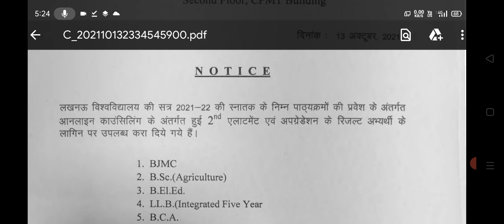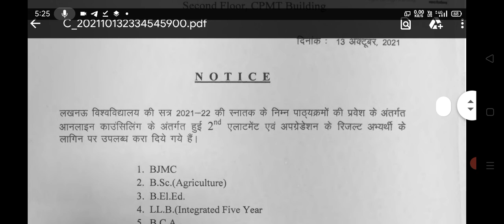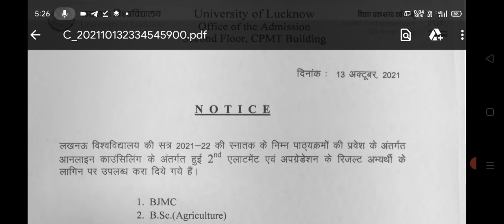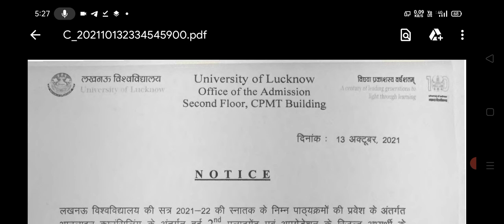lucknow university, lucknow university exam2021,lu admission 2021,lu news 2021,lu news,lu admission